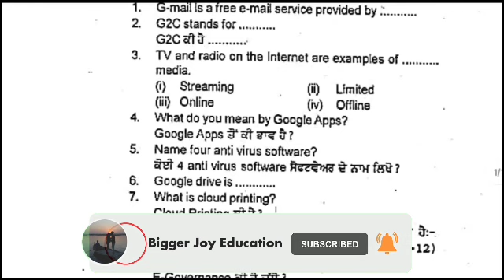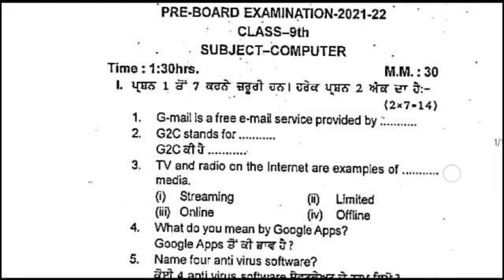9th Computer Pre board Exam Real Paper with Solution | Class 9 Pre board 2022 | bigger joy education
pseb pre board exam class 9th computer paper | class 9th computer paper solution

𝐏𝐃𝐅 𝐤𝐞 𝐥𝐢𝐲𝐞 𝐓𝐞𝐥𝐞𝐠𝐫𝐚𝐦 𝐒𝐞 𝐉𝐮𝐝𝐞.

Biggerjoyeducation

Education ka tadka

Educationkatadka

Biggerjoyeducation

9th Computer Pre board Exam Real Paper with Solution |  Class 9 Preboard 2022  | bigger joy education

​class 9th computer real paper  Pre board exam 2022| pre board exam 2022 class 9th computer paper full solution

Pre board exam 2022 answers

Class 9 Pre-board exam answers

Class 9 Computer Pre-board exam answers

Class 9 Computer answers Pre-board exam

Class 9 Computer A answers Pre-board exam

Class 9 EVS answers Pre-board exam

Class 9 Welcome life answers Pre-board exam

Class 9 English answers Pre-board exam

Class 9 English A answers Pre-board exam

Class 9 hindi answers Pre-board exam

Class 9 Elective English answers Pre-board exam

Pre-board exam all exam papers

PSEB class 9, 14 Feb exam answers

14 Feb class 9 exam answers

14 Feb English exam answers

class 9 Computer paper 15 feb,

pseb 91 Feb Computer paper class 9

class 9 Pre-board exam 2022

pseb Pre-board exam 2022

pseb Pre-board exam papers

class 9 Computer real paper

class 9 pseb Computer paper

class 9 English Pre-board paper

Computer Pre-board exam paper class 9

class 9 Pre-board exam real paper

Computer paper class 9 Pre-board exam

 Pre-board exam paper class 9 Computer  Pre-board exam pseb real paper

PSEB Computer term-1 exam class 9

Computer real paper pseb class 9

pseb datesheet Pre-board exam

pseb Pre-board exam class 5

PSEB Pre-board exam class 9

pseb Pre-board exam test class 9

preboard exam datesheet class 9

preboard exam model paper pseb

preboard exam syllabus

preboard exam structure

pseb preboard exam 2022

preboard exam news

preboard exam paper leak